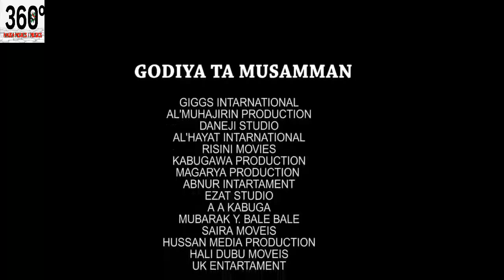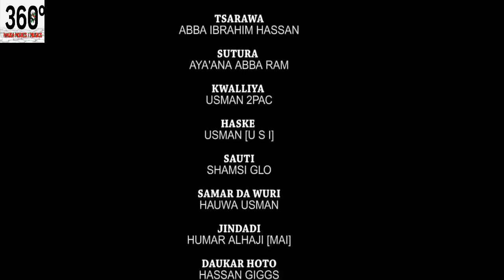mijin kanwata da ni - Hausa Movies 2020 | Hausa Films 2020